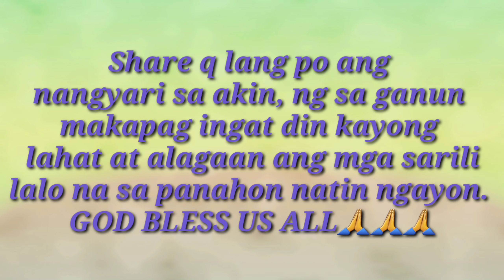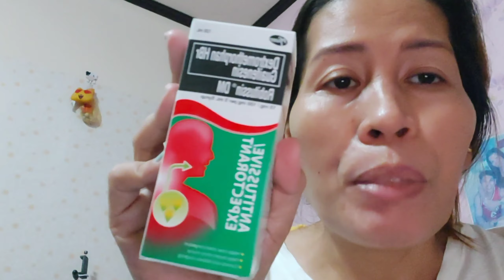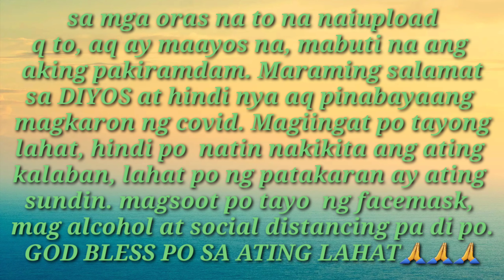AKALA KO POSITIVE NA AKO EH😱 THANKYOU LORD HINDI MO AKO PINABAYAAN🙏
Hello guys, gusto q lang ishare sa inyo ang naranasan q, para ng sa ganun magbigay din ng aral sa nakararami, wag po tayo magpabaya sa ating mga sarili lalo na panahon natin ngayon. Napakahirap po magkasakit, hindi bale ng konti lang yun pagkain natin, wag lang tayo magkakasakit talaga! Magiingat po tayong lahat lalo na sa panahon ngayon ng pandemya! Maraming salamat, bye guyyys😘😘😘